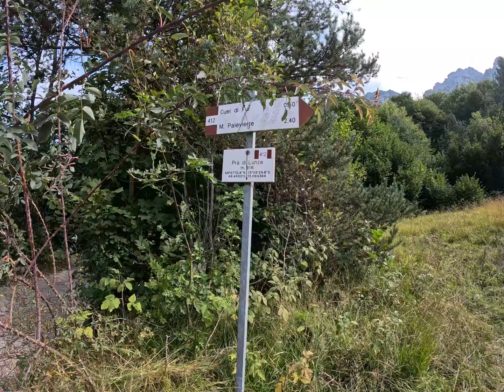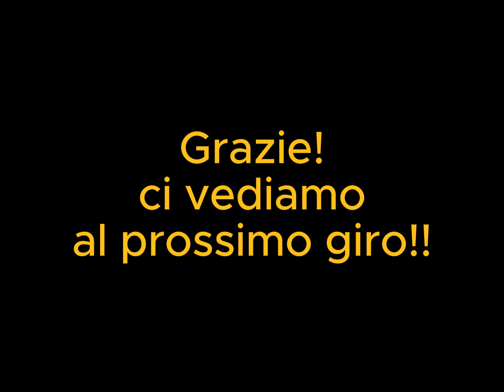MONTE PALAVIERTE｜CUEL MAURON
Da Illegio a piedi fino PRA DI LUUNGE (circa 4 km)
DA LI si inizia il sentiero 412 seguendo una strada sterrata che sale in un bel bosco di faggi, si prosegue sempre seguendo la strada principale superando e tralasciando le varie deviazioni a sx che troveremo, quando, a quota 1110 metri, la strada sembra finire, facciamo attenzione a dx che, in mezzo a due faggi con segnavia CAI, c'è la continuazione per sentiero.

Questo continua tra i faggi con alcune salite abbastanza ripide ma brevi e delle traversate in falsopiano leggermente esposte fino a quando girando decisamente verso nord puntando alla forcella che divide le due cime con salita ripida tra i mughi fino alla quota di 1680 metri dove il sentiero si divide in due, a sx Palavierte, a dx Cuel Mauron, cartello indicativo in loco.

Arrivati li si deve scegliere quale cima fare per prima, noi abbiamo optato per il Mauron, quindi si va a dx per traccia segnata da alcuni bolli rossi, si sale fino alla forcella che divide le due cime e poi ancora per la cresta fino alla cima (1814 metri), recentemente un passaggio un po esposto è stato messo in sicurezza con un cavo passamano, fare attenzione dato che, per salire questa cima, dobbiamo percorrere una traccia, non un vero e proprio sentiero.

Dalla cima il panorama è stupendo, Amariana, Sernio e Grauzaria in primo piano e poi spazia fino a dove gli occhi riescono a vedere, nuvole permettendo che oggi ci hanno precluso un po la visuale, bella vista anche sulla cima del Palavierte che raggiungeremo tra breve. Ritornati indietro fino al bivio precedente, abbiamo preso la deviazione a sx per il Palavierte (1785 metri), che si raggiunge in 15/20 minuti, anche lì il panorama e vasto anche se il Cuel Mauron copre le Giulie, sosta d'obbligo .

Si rientra per lo stesso percorso dell'andata. Sentiero in buone condizioni da fare preferibilmente con terreno asciutto dato che, essendo abbastanza ripido, specialmente nei tratti in quota che conducono alle cime, potrebbe essere scivoloso se bagnato.

Nessuna possibilità di rifornirsi d'acqua lungo il percorso.
Sviluppo totale Km.8,2 - Dislivello totale 1090 metri circa - Tempo di percorrenza, escluse tutte le soste ore 2 e 30 minuti - Quota minima 917 metri, massima 1814.